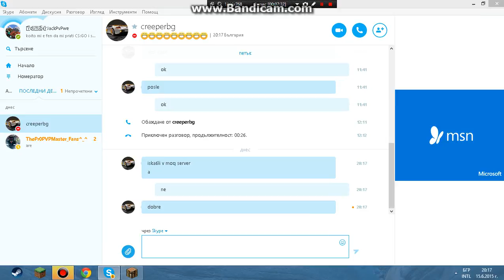malak klip v BooterCraft :)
xaresaite klipa i se aboniraite za oshte daite like
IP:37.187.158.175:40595